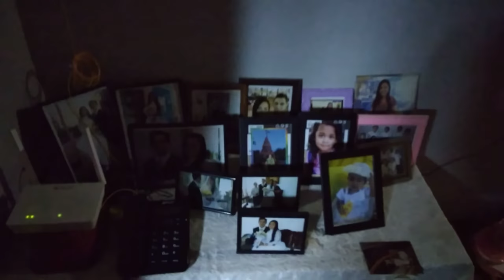Test Resolution 2560x1440 30 mbps 30 fps nasio 🇵🇭❤️🇮🇹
1)This video has no negative impact.